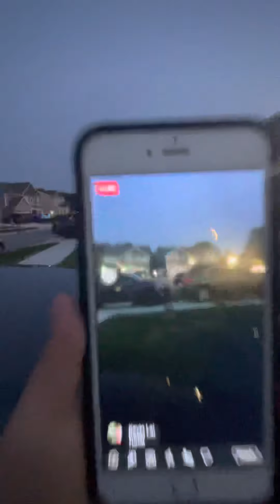The 4th Of July Fireworks With Kevin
Kevin’s Recording With Me As Well And Firework Party Is Available On Yt!